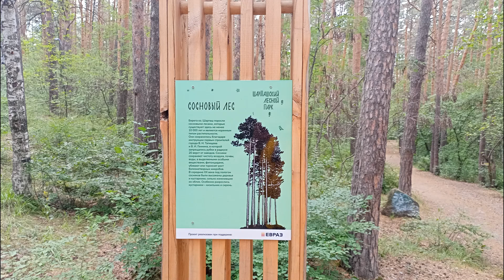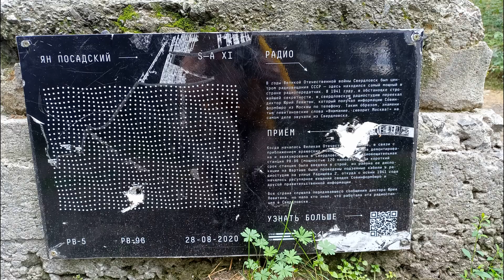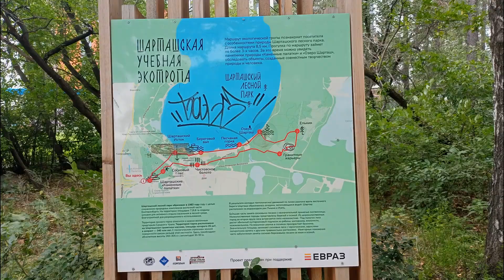Лесопарк "Каменные палатки". Екатеринбург (22.07.2023)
#83 Посещение лесопарка "Каменные палатки"

Visitando el parque forestal "Carpas de piedra"

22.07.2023, суббота, Екатеринбург (sábado, Ekaterimburgo)

Timing
00:00 Фото лесопарка
06:08 Видео лесопарка
07:34 Радио
09:11 Видео лесопарка
10:34 Каменные палатки

Reggaeton beat de
1) Free Reggaeton Beats - Pista de REGGAETON Uso Libre "AHORA" | Beat Reggaeton Romantico Instrumental
2) Kartana Beatz 2 - (FREE) Beat Reggaeton 2023 | Beat Type Feid x Tainy - "SINCRONÍA" 👾